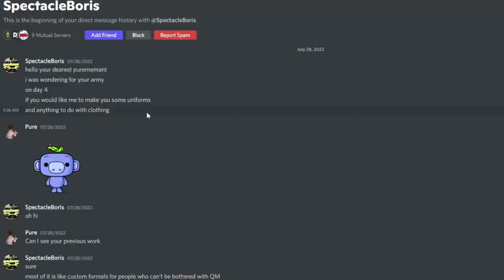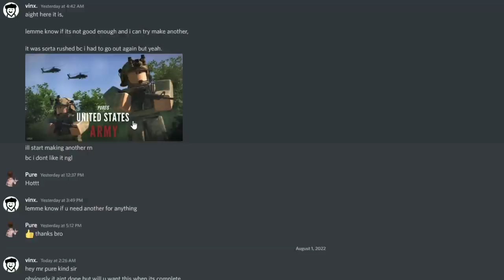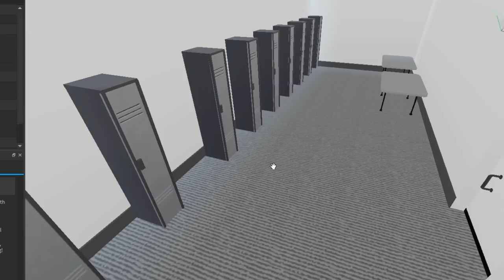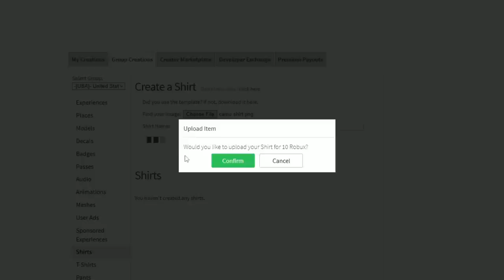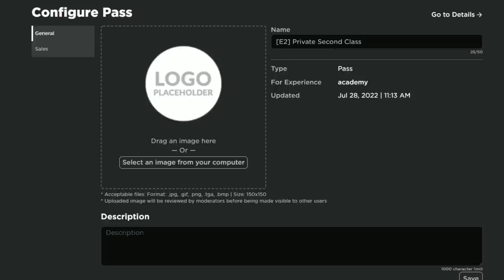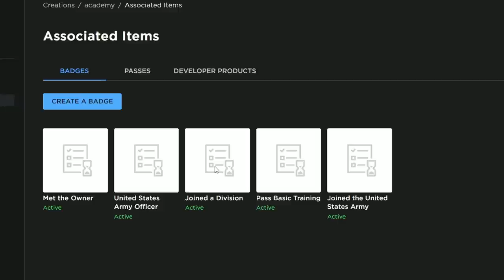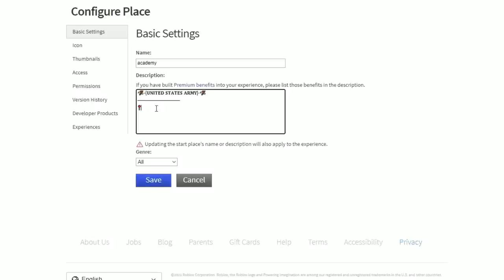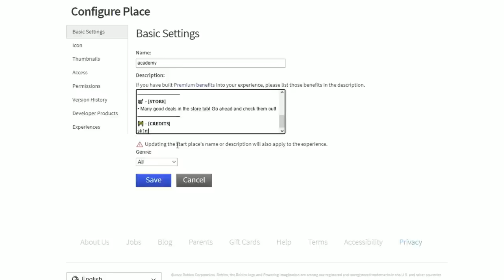I Created a Roblox Army in 7 Days - Day 5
➥ I decided to create a BRAND NEW army/military game on Roblox in under a week. I know this challenge will be hard, and I need to be ready for anything that comes in my way. I will need a TON of help from you guys. The Discord server is finally finished and is open to everyone!

Today consisted of purchasing uniforms, getting GFX, configuring gamepasses for the academy, making a uniform giver, creating badge icons, setting up a regimental template description, and finally, making the game description.

TIMESTAMPS:
Intro and Off-Camera Work (0:00)
Making Uniform Givers (2:54)
Pricing Gamepasses (5:35)
Making Badge Icons (7:09)
Setting up Regiment Descriptions (7:47)
Making the Game Description (8:22)